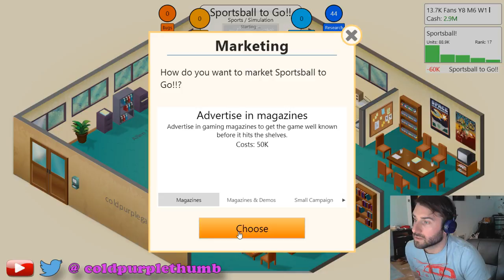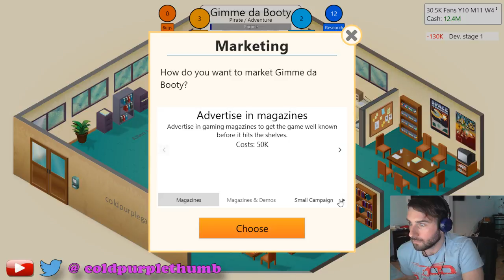Game Dev Tycoon: Live Stream 03.22.2017